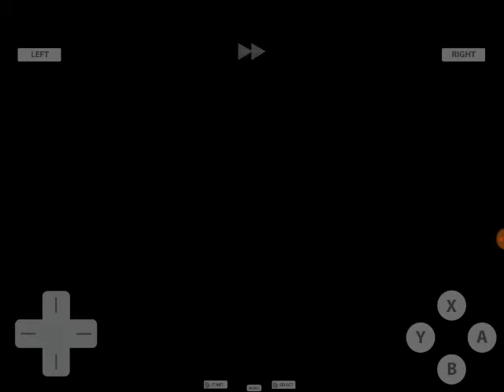Pokemon HeartGold Episode 55 - Elite Four Bruno